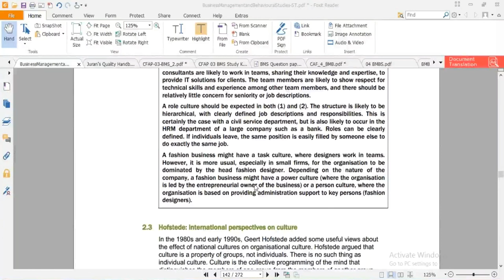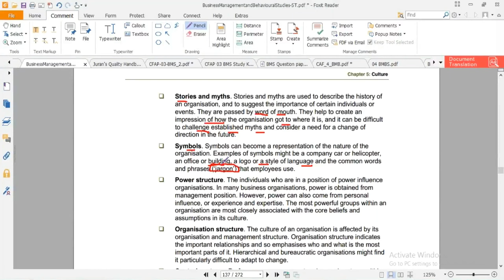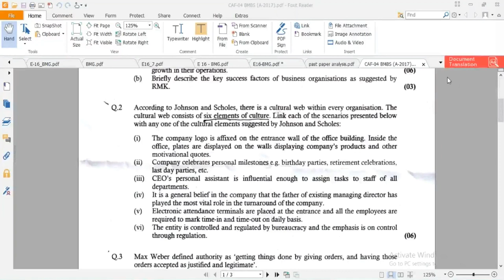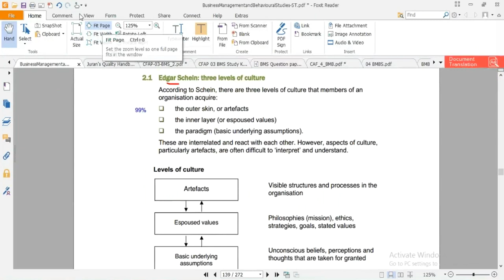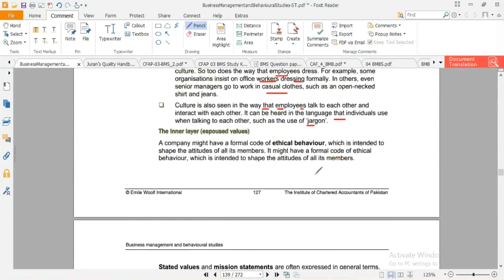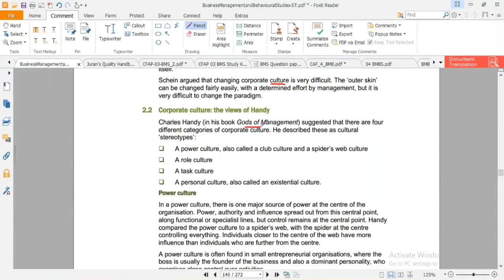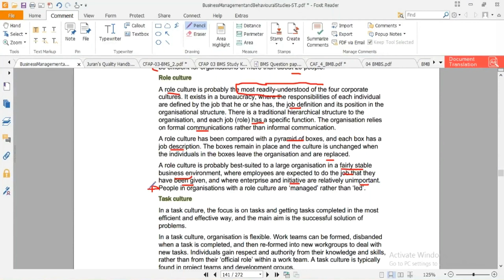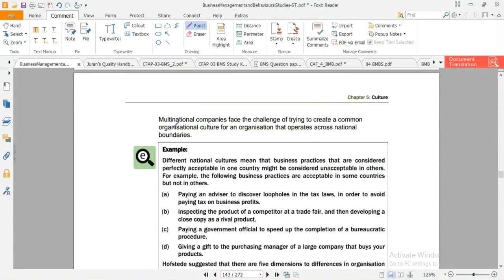lecture-34 Business management and behavioral studies (Bmbs) CAF-04-----------ICAP